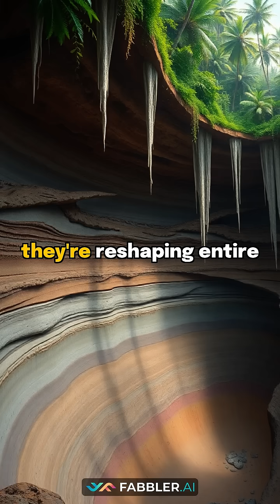Hidden Microbes: The Invisible Force Eating Central America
Prepare to be amazed: Deep beneath Central America, an unseen army of microscopic bacteria is actively devouring the very ground we stand on! These 'nature's underground architects' are not just ordinary microbes; they've developed a unique method to accelerate the erosion of limestone, carving out massive sinkholes and vast caverns at an astonishing rate. Far from being a slow geological process, these tiny organisms are transforming entire landscapes and influencing regional water systems up to 100 times faster than natural forces.

In this eye-opening video, you'll discover:
*   The surprising role of specialized bacteria in dissolving Central America's limestone bedrock.
*   How these microorganisms accelerate erosion by up to 100 times, creating massive sinkholes and intricate underground caverns.
*   The scientific discovery of complex bacterial networks that reshape landscapes and connect surface and groundwater systems.
*   The urgent question: What impact will climate change have on these hidden geological sculptors?

Join us as we explore this incredible natural phenomenon that's changing geography one microscopic bite at a time.